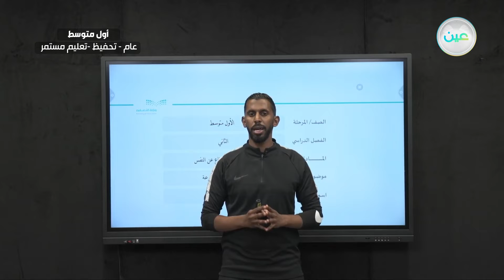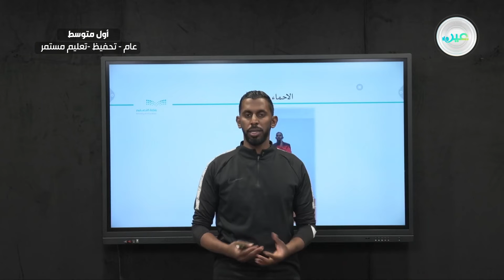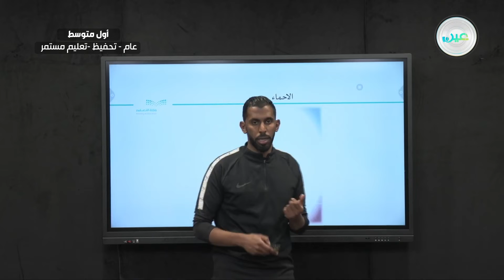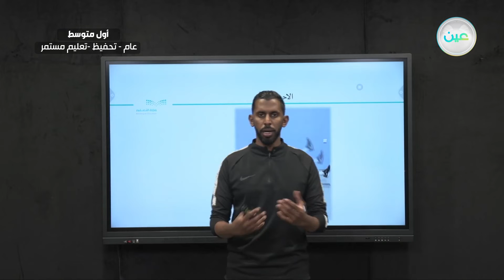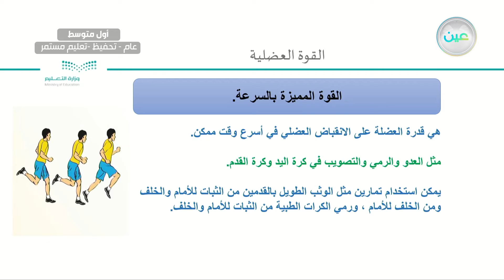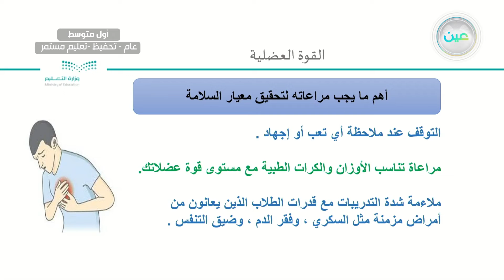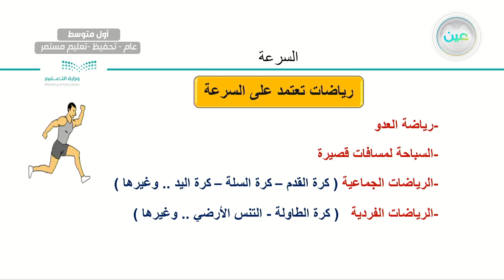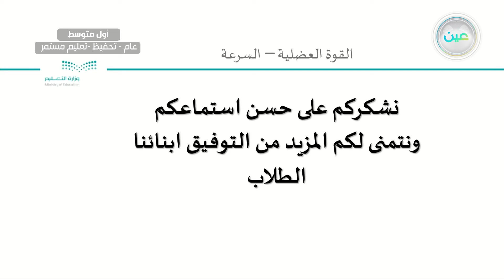القوة العضلية السرعة - التربية البدنية والدفاع عن النفس - أول متوسط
الحصة الرابعة - الخميس - الأسبوع الأول  - أول متوسط